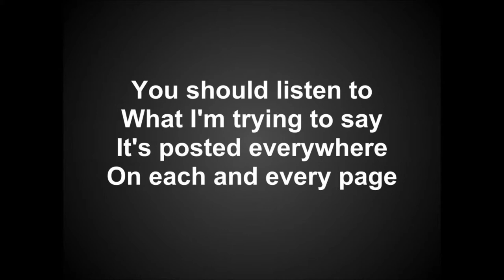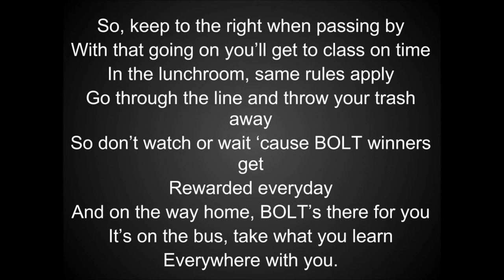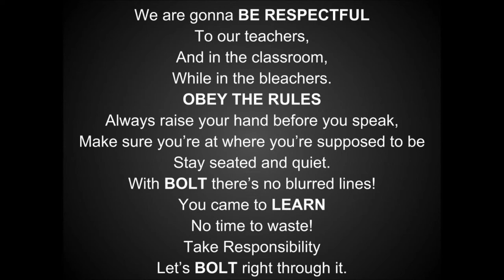BOLT- PBIS Ayden Grifton High School